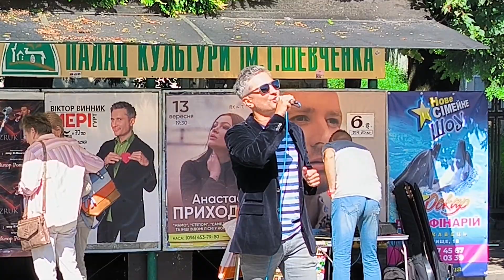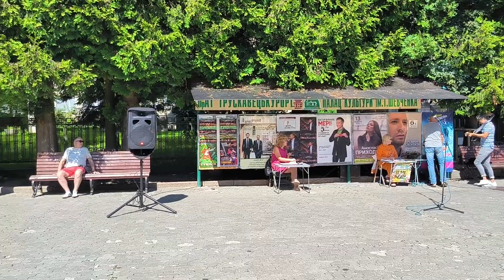Трускавець 2023: Винник прийшов на бювет, анонс концерту, танці 5 вересня 2023 р.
Трускавець 2023: Віктор Винник прийшов на бювет, анонс концерту, танці 5 вересня 2023 р.